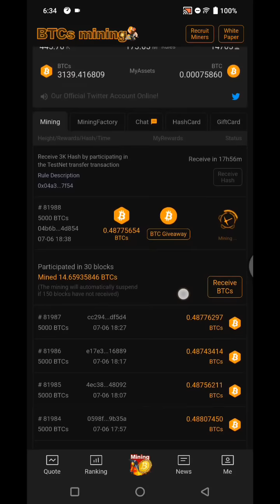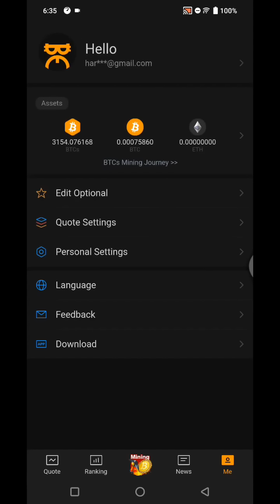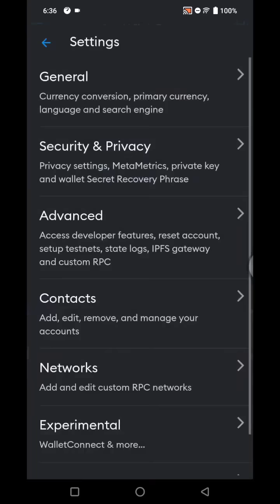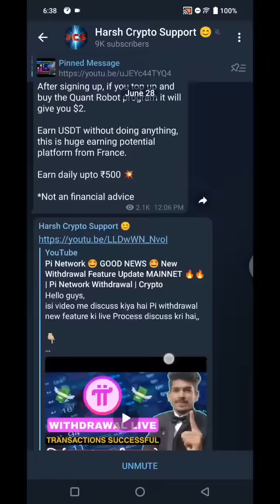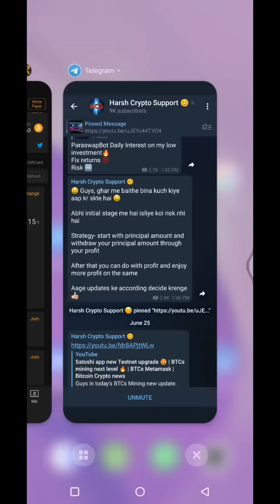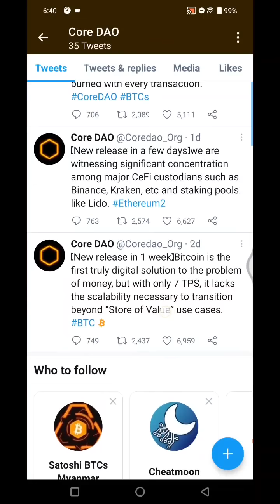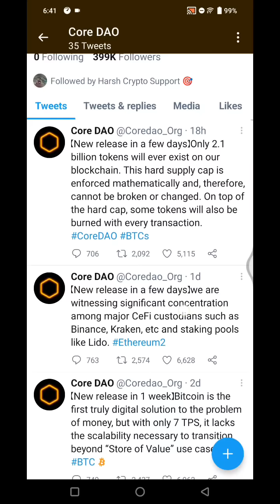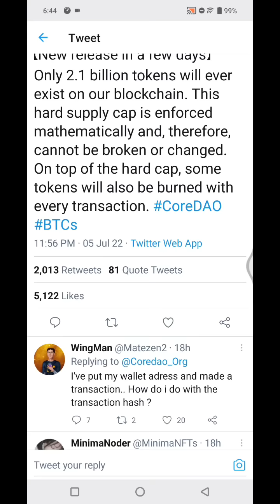Satoshi app BTCs Mining New Release 🤩 Big News 🤩 | 3 updates | make money online | Crypto Pi network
Guys in today's BTCs Mining new update.
New Release on BTCs mining